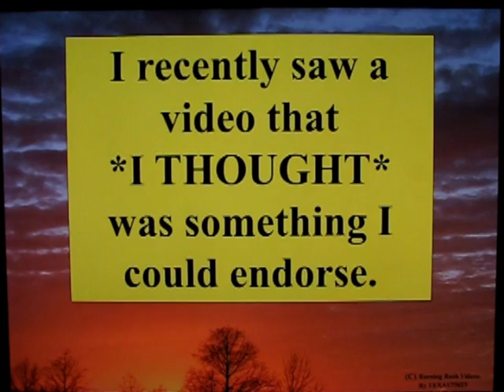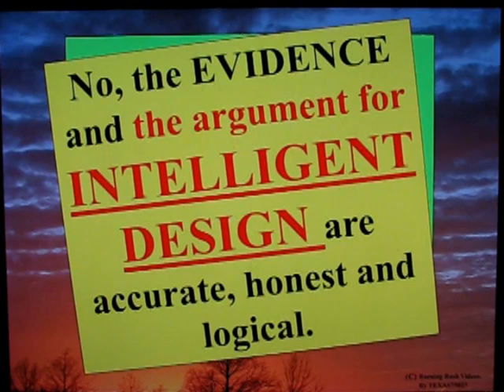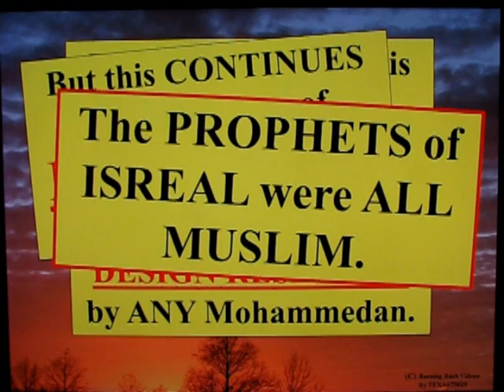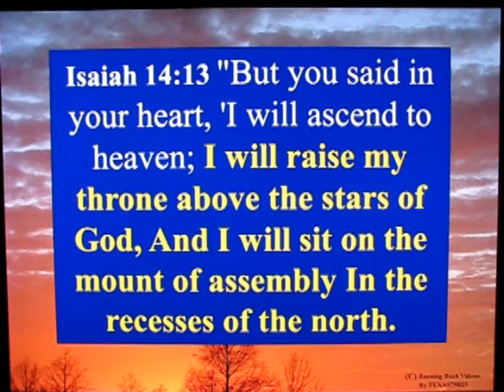Gross Deception by Alimane Studios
The Evidence, Facts and Logic of Intelligent Design are clearly presented, only to by the worm on the barbed hook claiming "ALLAH" is the designer.

The Subterfuge of Islamic "ME-TOO-ISM" knows no bounds.  Adam was a Muslim.  The Prophets of ISRAEL were Muslims.  Jesus was a Muslim.  Abraham was a Muslim.  Isaac was a Muslim.  JERUSALEM was a Muslim City.  The TORAH is a MUSLI Book.

All claims by Islam that are a PILE OF COW MANURE.